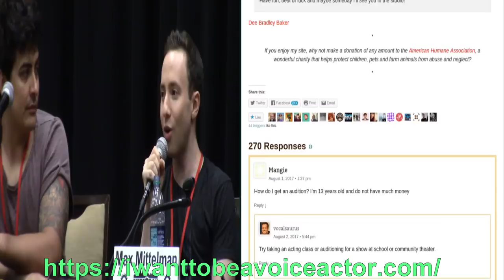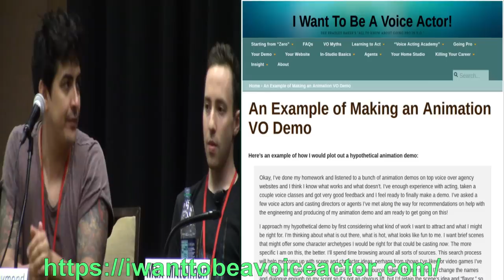Robbie Daymond, Max Mittelman, Ray Chase Q&A @ MetroCon 2017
The bros of L.A.V.A had a Q&A at Metrocon 2017 and I was there to record it.
Questions
5:22 Could you sing the song from Breadwinners? |Robbie
 6:11 Pancakes or Waffles? |Robbie
8:31 How fast can you eat something? |Ray
9:12 Was there any pressure when you got the role of Spider-Man? |Robbie
11:27 What are your tattoos and where did you get them? |Robbie
14:32 What vegetable really catches your taste? |Max
15:39 What is your favorite video game genre? |Robbie
16:15 Who is your favorite girl from Final Fantasy 15?  |All
17:34 How do you feel about cup noodles?  |Robbie and Ray
19:12 Who are your favorite people to work with besides Ray and Max? And who would like to work with in the future that you haven’t yet?   |Robbie
21:19 What is your favorite Final Fantasy 15 party banter? |Robbie and Ray
22:35 What is the funniest moment you have ever had in the booth? | All
25:50 What advice can you give to someone who wants to be a voice actor? | All
28:20 For your Twitch channel “loudannoying” aka L.A.V.A are there any games that you have played in the past that you would like to stream but haven’t yet? |All
30:02 Who is your favorite Fire Emblem character besides the one you voiced? |All
31:21 What do you think of the Episode Ignis trailer? |All
33:37 I could not understand what she was says but it has something to do with Mass Effect Andromeda. | Ray
34:21 Out of all your characters which one is the most fun to voice? | All
37:17 What is your favorite meme from the live stream? | All
38:53 Do you have any silly recording studio stories? |Robbie and Ray
41:15 How amazing is it to be a part of the Sailor Moon universe as Tuxedo Mask?
What is your favorite line or scene from Sailor Moon? |Robbie
42:38 If the heroes of One Punch Man were not heroes what would they do for a living? | All
44:06 What helps lifts your sprit in the booth when you are having a bad day? |All
47:29 Do you ever walk into a studio, see a voice actor you have worked with before and be like “What’s Up” ? | All
 48:04 How do you feel about Kingdom Hearts? | All
48:57 Are you going to come to MetroCon 2018? | All
49:51 How did you like playing Bucky Barnes in Avengers Assemble? |Robbie
50:07 How did you prepare for beeeeeeeeeaaaaaaaaaaaaaaannnnnnnnnnnnnnnssssssssss? | Ray
50:39 Speed Round: What is your favorite type of cake? | Ray
What are your favorite chocobo colors? |Robbie and Ray
Something about Prompto |Robbie
How did you psych yourself up to play Kayn? |Robbie
Who is Best Girl and best Guy of Persona 5? |Robbie and Max
Something about Persona 5 |Robbie and Max
Something about Digimon |Robbie
Favorite fast food?